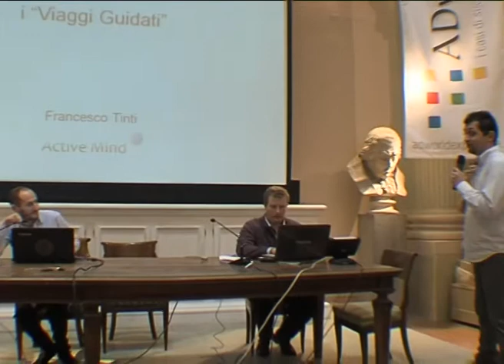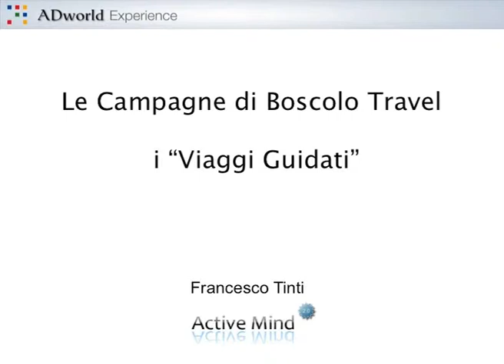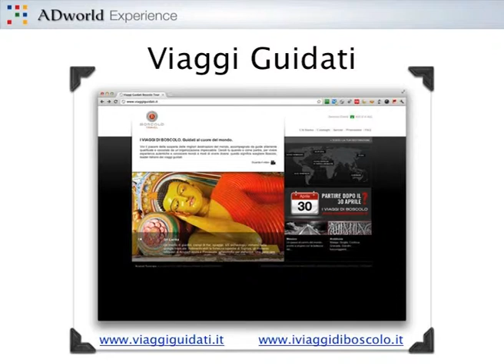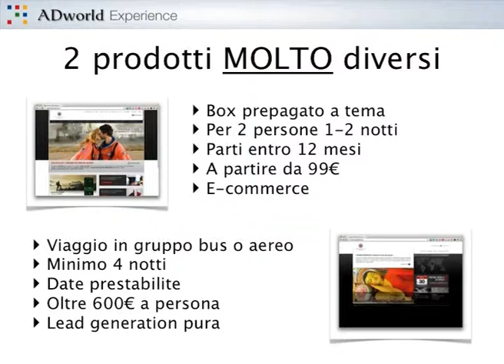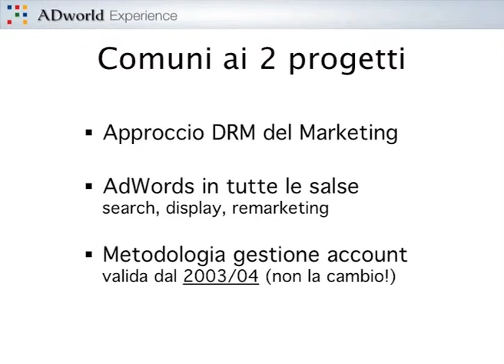Targeting avanzato di campagne AdWords (Francesco Tinti)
Due campagne per Boscolo Travel con target molto mirati ed estremamente diversi messe a confronto permettono di capire le potenzialità della "targettizzazione estrema" resa possibile da AdWords.
In particolare, si parla della promozione diretta di un box tematico prepagato e di lead generation per pacchetti gruppo, confrontando le diverse strategie di approccio al mercato con keyword (oltre 4.500), landing page (svariate decine) e annunci mirati (oltre 1.200) con diversi approcci di copywriting.

ADworld Experience, con gli oltre 170 partecipanti alla sua prima edizione, è già diventato l'evento di riferimento italiano per il Search Engine Advertising.
Puoi permetterti di perderlo?
Segui questo canale per essere aggiornato sulle novità